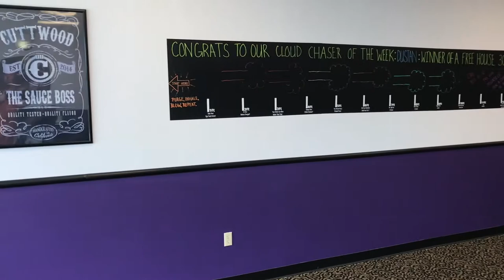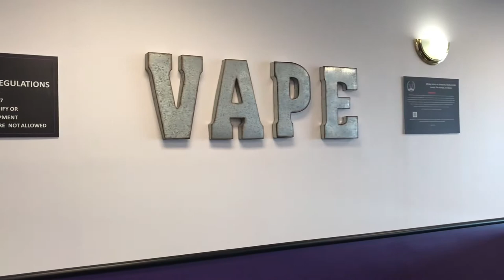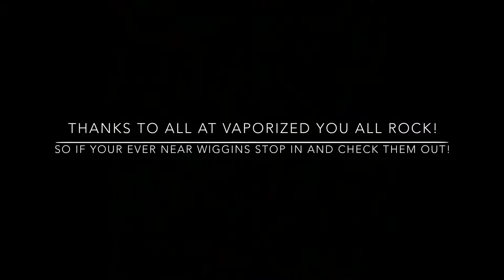vaporized shop review! wiggins mississippi